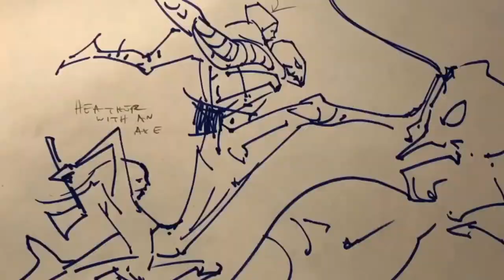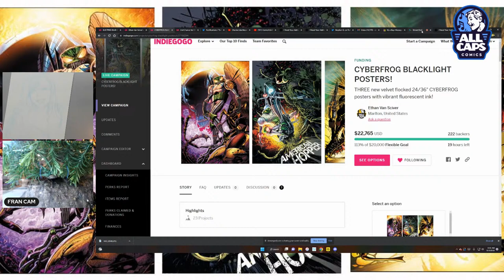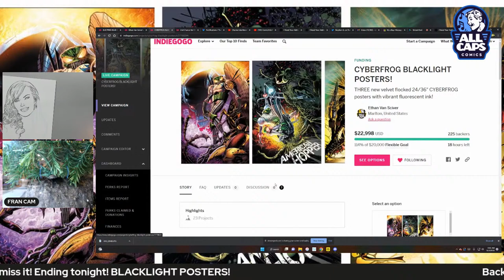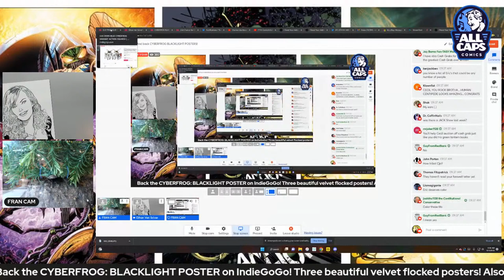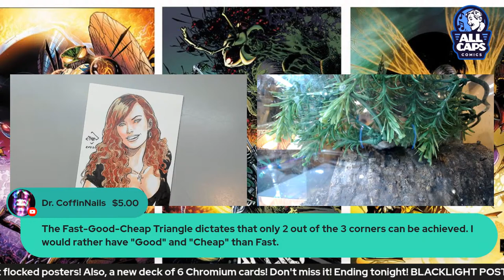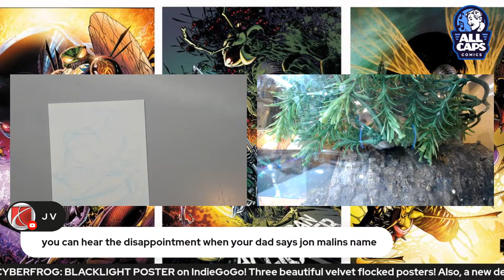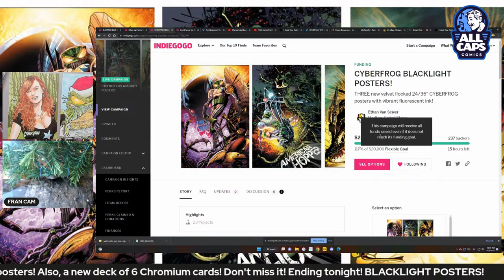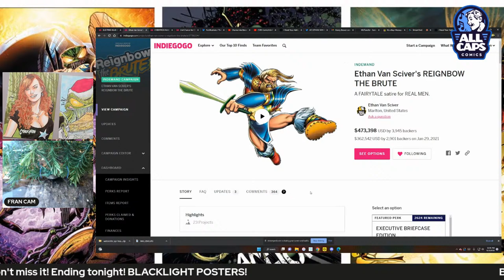Watch me DRAW! And back CYBERFROG BLACKLIGHT POSTERS!